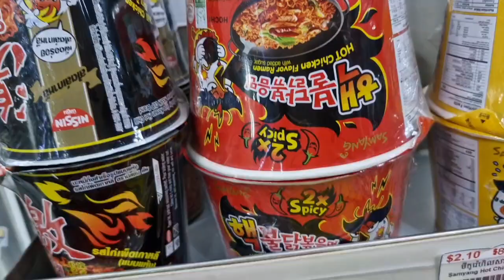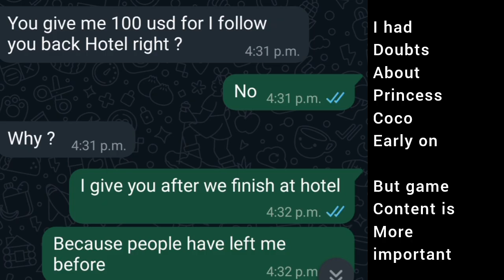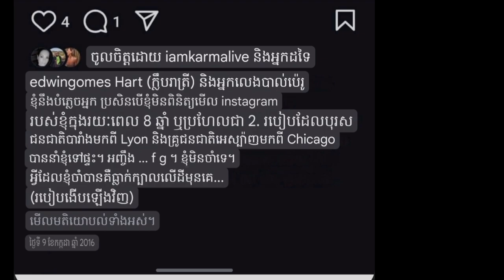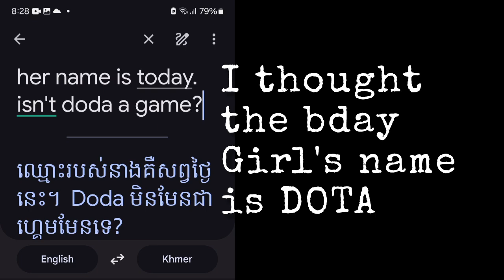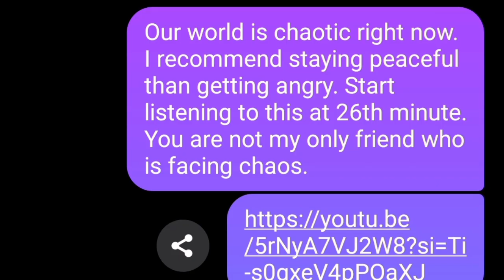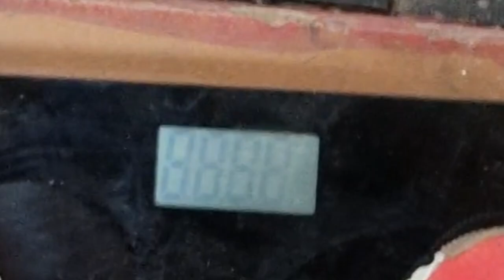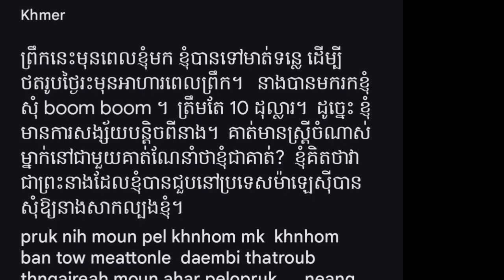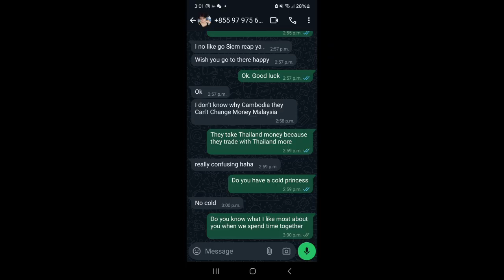Aug 16th to 19th, Siem Reap, Cambodia 🇰🇭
I think all the recent blue moon spiritual news, social media new and my attempt to digest them have gotten me a little tired and out of space on my phone.

this video was made in reverse, do keep in mind some of the videos clips in this video is meant to be watched in reverse